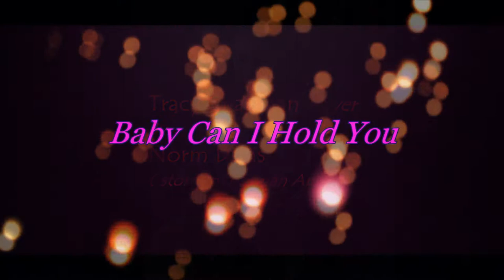Baby Can I Hold You - Cover Norm Davis ( stormin' norman Au )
My Cover of a Tracy Chapman song ..My video / vocal, cover version production.